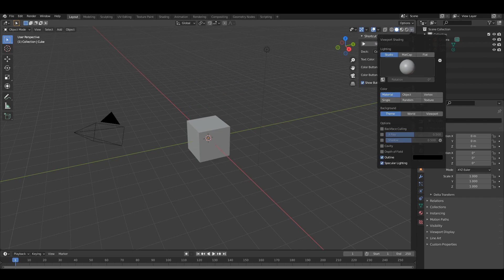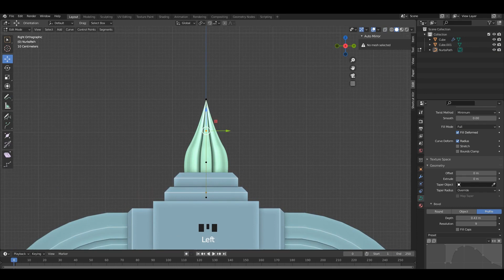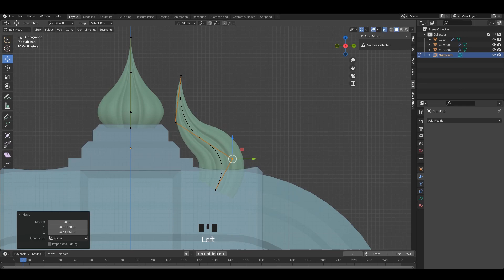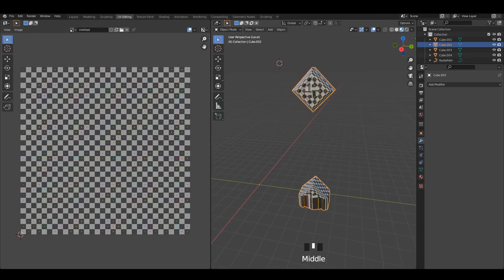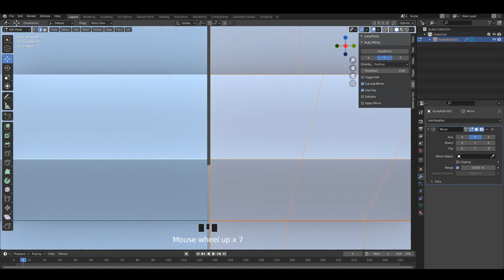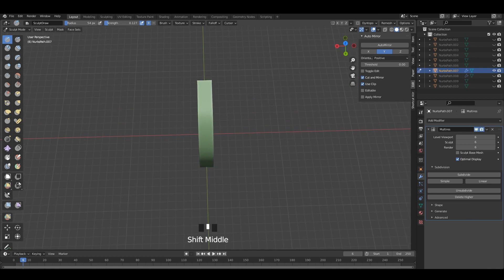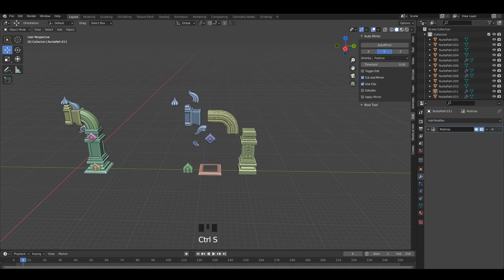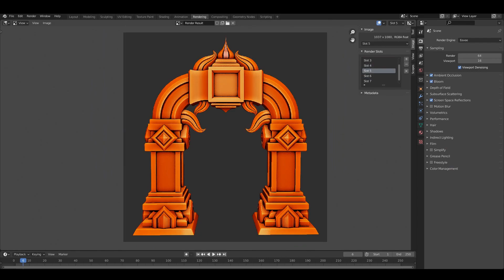Creating a Stylized Modelling | Blender 2.93 New Features [Sculpting with Textures]